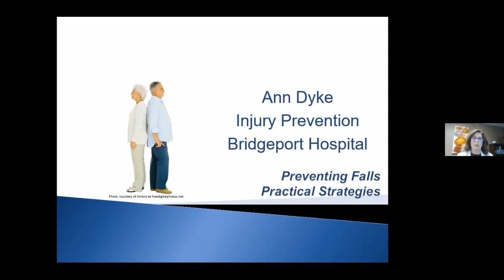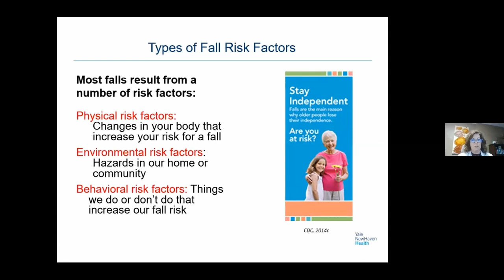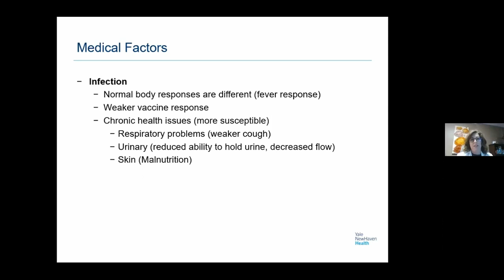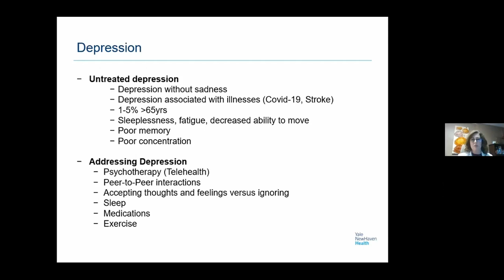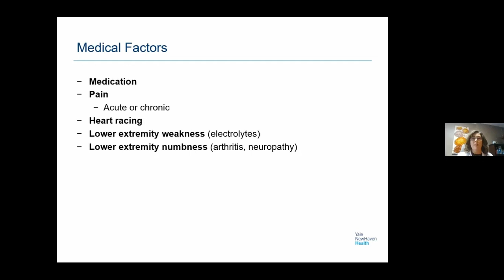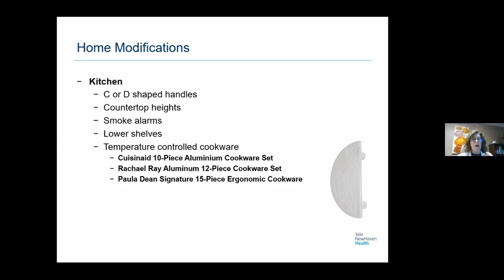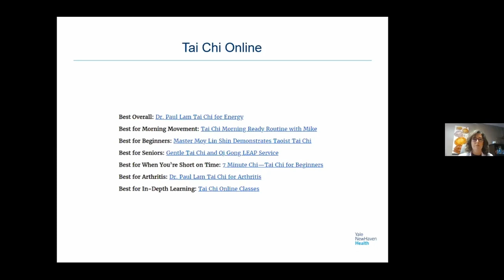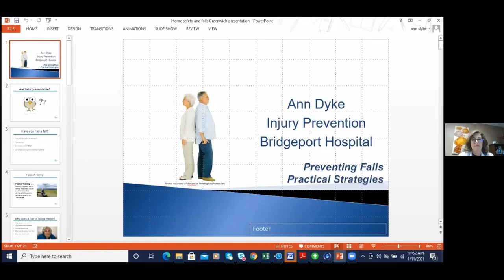Preventing Falls Practical Strategies with Ann Dyke, RN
01 Preventing Falls Practical Strategies with Ann Dyke RN 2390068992
748